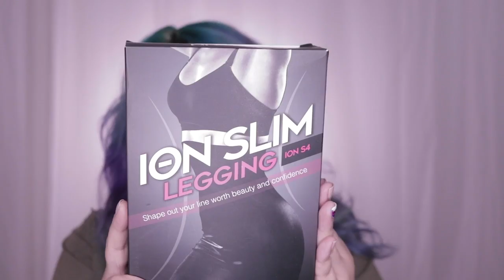THE 20-MINUTE TREATMENT THAT BROUGHT MY HAIR BACK TO LIFE! | HelenOnFleek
Junca Salon is located at 58 Sgt. Esguerra Avenue, South Triangle
Quezon City, Philippines 1103.
Contact numbers -
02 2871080 / 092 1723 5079 - Smart / 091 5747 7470 - Globe

Philbeauty or Philippines Beauty International Show will be held at SMX Convention Center from May 31-June 2. See you there!